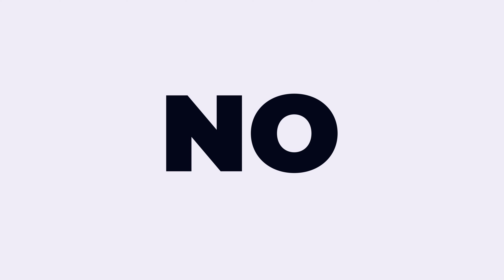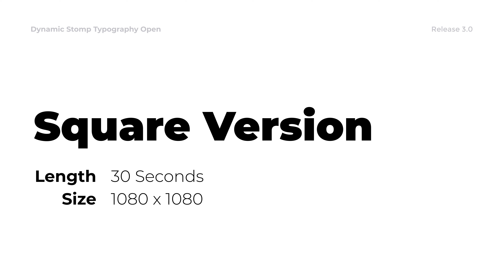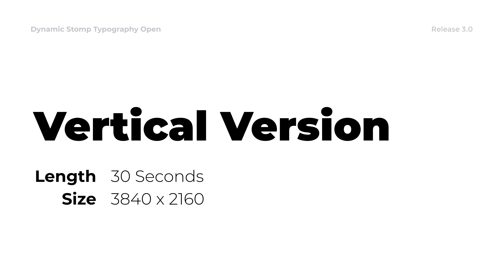Dynamic Stomp Typography Open 3.0 (Big Bundle)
This Dynamic Stomp Typography Open is designed as a quick solution to promote your work or spread the word in extremely high energy, motivational and rhythmic flow. Sport, action, lifestyle, social, presentation, start-up pitch, business sales, product sneak peek, promo features – all of this is now easy to deliver with this dynamic, bold and inspiring template. Everything is made entirely in After Effects, which allows you to customize any part of the asset. This user-friendly set-up allows anyone with minimum After Effects experience to produce quick results on the go. Just copy/paste your text and drop in the photos. A descriptive video tutorial is included. Dynamic Stomp Typography Open is a fast, inspiring and most energetic way to stand out from the crowd today!